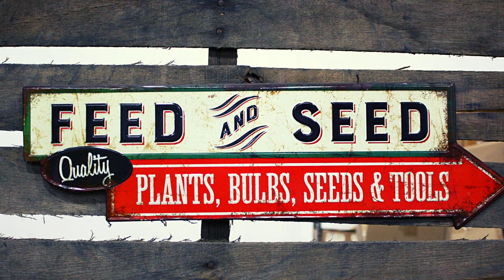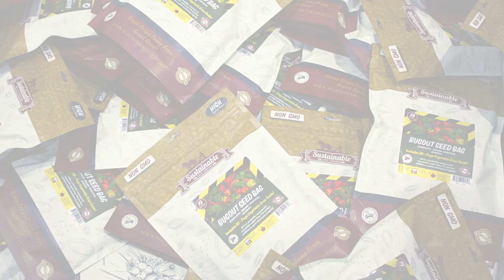Hort Life Chronicles: True Leaf Market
True Leaf Market is truly making it easier and more enjoyable for people to start growing. They are in the business to have happy customers, and they have the products, brands, technology, and team in place to make this happen. Here’s a glimpse into their Hort Life, and the impact it has on our world.

ABOUT HORT LIFE | Growing Today for Beautiful Tomorrows
Living a Hort Life means doing work that matters. It sustains. It nourishes. It heals. It fuels. It hopes. It inspires. It makes our world a better and more beautiful place. And doing this work requires undeterred ambition and a tenacious spirit.
Hort Life is for the fearless.

Where this bold work happens, there are stories to be shared and lessons to be learned. When we collaborate, we expand our potential, our power, and our impact. What we can accomplish is only limited by how big we dare to dream.
Hort Life is our destiny.

Hort Life aims to propagate a community that honors the past, celebrates the present, and encourages dreams for the future. It’s a content series dedicated to the growers, featuring stories of the beauty, passion, innovation, and inspiration you cultivate.
Hort Life is your harvest.

These are the stories that we at T.O. Plastics aim to tell.